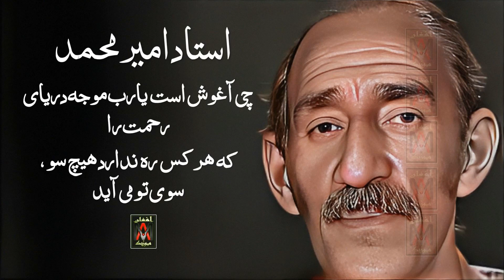Ustad Amir Mohammad_Ya Rab_استاد امیرمحمد_چی آغوش است یارب